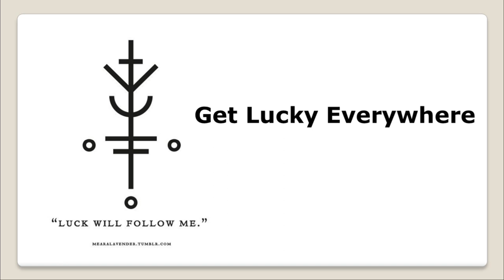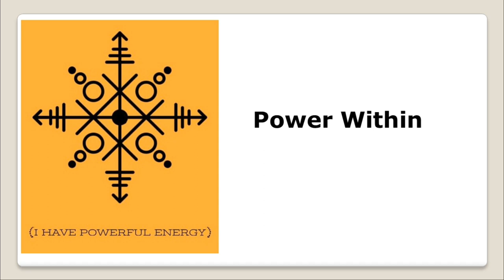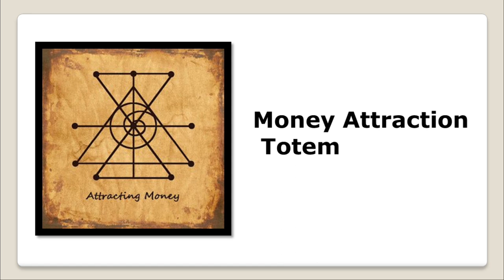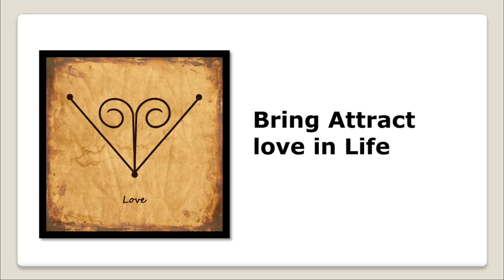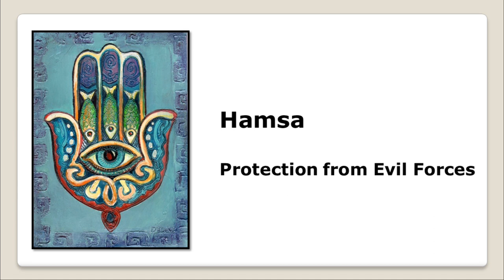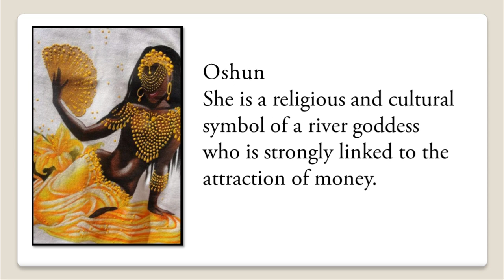अलौकिक शक्तियों की भाषा : किस्मत बदलते देर नहीं लगती